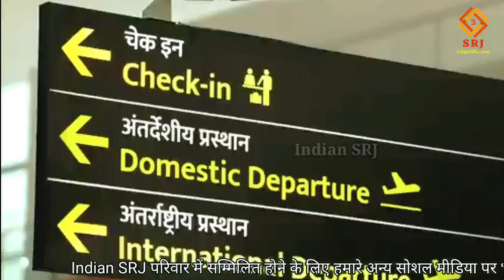Varanasi Airport Expansion परियोजना ने पकड़ी रफ्तार | Varanasi Airport New Development | Indian SRJ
Varanasi Airport Expansion परियोजना ने पकड़ी रफ्तार | Varanasi Airport New Terminal | Indian SRJ

Another good news has come for Varanasi, which is writing a new definition of development path. And after the international cricket stadium in Kashi, the city of Lord Bholenath, now the airport will be rejuvenated beyond dreams.

Greetings friends,
Welcome all of you to the Indian SRJ family.

In order to provide important information about the development projects being conducted in India and the development works being done at religious places, today we are going to give you special information about the most unique airport to be built in PM Modi's parliamentary constituency Varanasi. And along with showing you the exclusive ground report of this project, we will also give you information about the current situation of this project. And will tell important information about land acquisition and construction work to be done in this project.

विकासपथ की नई परिभाषा लिख रही वाराणसी के लिए एक और शुभ समाचार आया है। और भगवान भोलेनाथ की नगरी काशी में अंतरराष्ट्रीय क्रिकेट स्टेडियम के पश्चात अब एयरपोर्ट का होगा स्वप्न से परे कायाकल्प

भारतवर्ष में संचालित विकास परियोजनाओं तथा धार्मिक स्थलों पर हो रहे विकास कार्यों की महत्वपूर्ण जानकारी प्रदान करने के क्रम में आज हम आपको पीएम मोदी के संसदीय क्षेत्र वाराणसी में बनने वाले सबसे अनोखे एयरपोर्ट की विशेष जानकारी देने वाले हैं। तथा आपको इस परियोजना की एक्सक्लूसिव ग्राउंड रिपोर्ट दिखाने के साथ ही हम आपको इस परियोजना की वर्तमान परिस्थिति की जानकारी भी देंगे। तथा बताएंगे इस परियोजना में होने वाले भूमि अधिग्रहण व निर्माण कार्य की महत्वपूर्ण जानकारी।

मित्रों हम सभी जानते हैं कि मोदी सरकार ने देश की आधारभूत संरचना को नवीन जीवन प्रदान करने के लिए कितना कार्य किया है, तथा यदि वाराणसी के संदर्भ में बात करी जाए तो विगत 9 वर्षों में वाराणसी का कायाकल्प ही कर दिया गया है। एवं वाराणसी बाबतपुर एयरपोर्ट हाईवे तो अपने आप में विकास का माॅडल है।

बता दें कि पर्यटक संख्या की दृष्टि से गोवा को पछाड़ चुकी वाराणसी एवं धार्मिक दृष्टि सर्वाधिक महत्वपूर्ण नगर काशी का पर्यटकों के इस नगर के प्रति आकर्षण के कारण से वाराणसी का लाल बहादुर शास्त्री अंतरराष्ट्रीय हवाई अड्डा उत्तर प्रदेश में लखनऊ एयरपोर्ट के पश्चात दूसरा सर्वाधिक व्यस्त हवाई अड्डा है।

इसी को ध्यान में रखते हुए वाराणसी के बाबतपुर स्थित लाल बहादुर शास्त्री अंतरराष्ट्रीय एयरपोर्ट को अत्याधुनिक सुविधाओं से लैस करने की तैयारी है। तथा इसके अंतर्गत एयरपोर्ट का स्वरूप अब पूर्णतया परिवर्तित होने वाला है।

IF YOU WANT YOU CAN HELP ME FINANCIALLY TO BOOST MY EFFICIENCY:
UPI:- IndianSRJ@ikwik

Indian SRJ